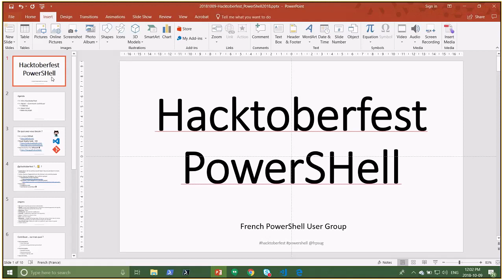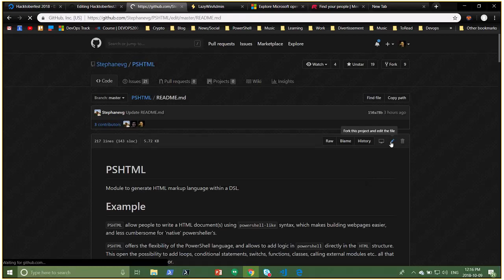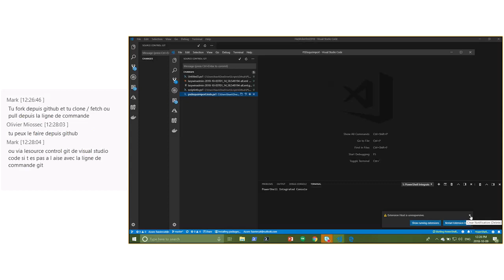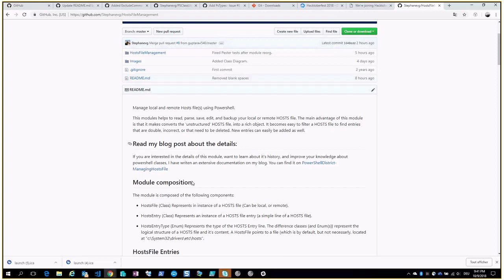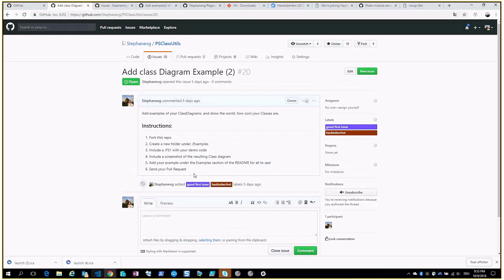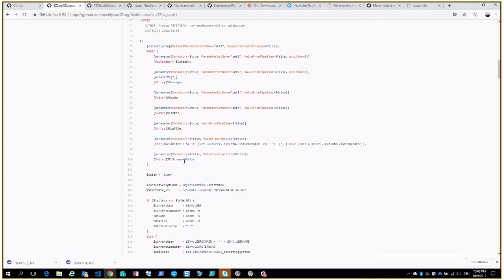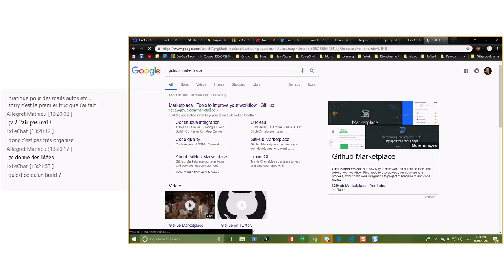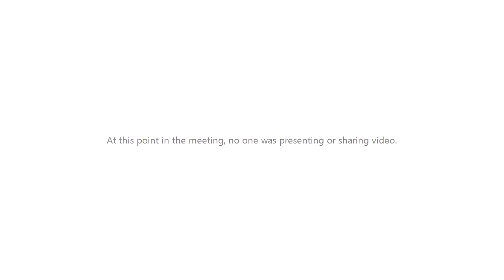Hacktoberfest PowerShell 2018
SUJET: Hacktoberfest PowerShell

PRESENTATEUR: Francois-Xavier Cat / Stephane Van Gulick